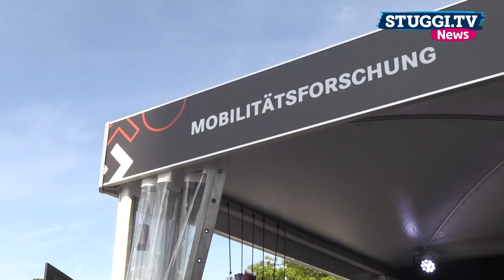Flugtaxi startet in Stuttgart: Erster öffentlicher Volocopter-Flug in Europa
Europa-Premiere in Stuttgart: Am gestrigen Samstag ist erstmals in einer europäischen Innenstadt ein Flugtaxi gestartet. Direkt vor dem Mercedes-Benz-Museum stieg der sogenannte "Volocopter" im Rahmen eines öffentlichen Besuchertages in die Luft und kreiste etwa vier Minuten über Bad Bannstatt.